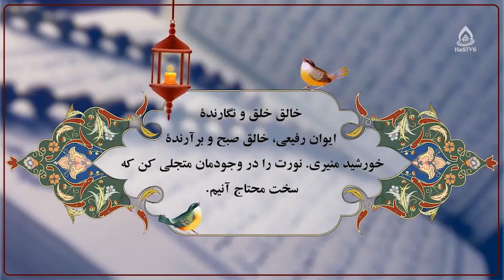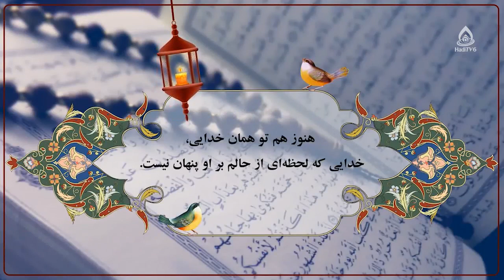تحمل موقعیت های دشوار، ماستر سهیلا حسن زاده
کارشناس: ماستر سهیلا حسن زاده
موضوع: زندگی صبورانه
مجری: زینب السادت ظهوری